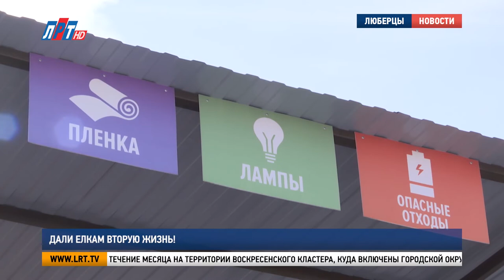Дали елкам вторую жизнь!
В Подмосковье завершилась акция «Подари вторую жизнь своей елке». Во всех муниципалитетах столичного региона были организованы специальные пункты приема хвойных деревьев. Городской округ Люберцы не стал исключением и тоже принял участие в экологическом проекте.

«Мегабак» на улице Гаршина – один из 12 пунктов, куда на протяжении месяца жители городского округа Люберцы приносили новогодние ели. Сегодня на вторичную переработку отправится последняя в этом году партия хвойных красавиц. Несколько недель назад они служили праздничным атрибутом, сейчас каждое дерево будет утилизировано с пользой.

Лилия Белова, председатель ассоциации общественного контроля в сфере обращения с отходами по Московской области:
«Елка, привезенная на особые пункты, не просто очищает контейнерную площадку, но также животным дает возможность в зоопарках питаться полезными витаминами, хвойными и помогать производствам, которые нуждаются в деревообрабатывающей продукции, изготавливать ту же ламинированную доску, потому что у нас есть производства, которые нуждаются в таких отходах, в таком вторичном сырье».

Перевоз елей и сосен от контейнерной площадки до комплекса по переработке отходов обеспечивает региональный оператор «ЭкоЛайн- Воскресенск». За вторичным сырьем приезжают ломовозы. Затем ценный груз проходит через специальную дробилку.

Мария Штомпиль, руководитель службы по связям с общественностью регоператоров «ЭкоЛайн-Воскресенск» и «ЭкоПромСервис»:
«В течение месяца на территории Воскресенского кластера, куда включены городской округ Люберцы, работали 28 пунктов специализированных для сбора елок. Очень активно традиционно люди приносят свои новогодние деревья на такие площадки».

Акция «Подари вторую жизнь своей елке» проходит в Подмосковье уже в четвертый раз. За первые три года экологического проекта удалось отправить на переработку 90 тысяч деревьев. Подсчет собранного в этом году вторсырья пока не завершился, но по прогнозам организаторов результат будет рекордным.